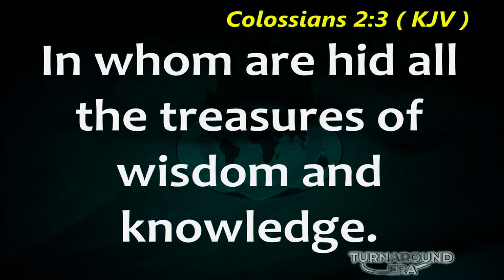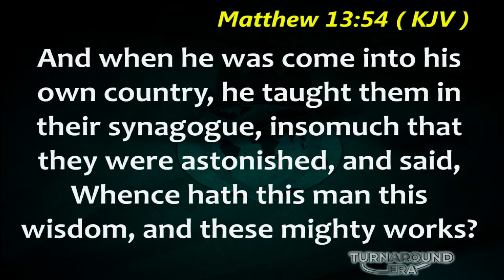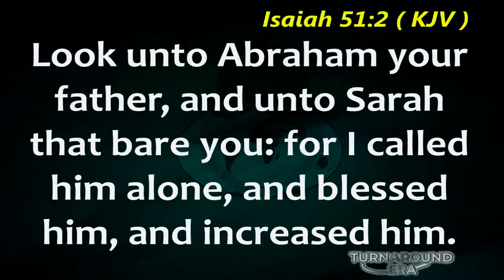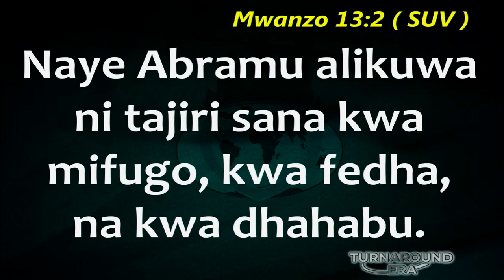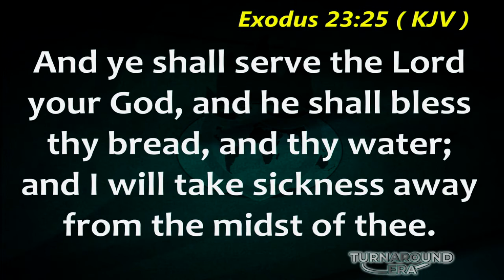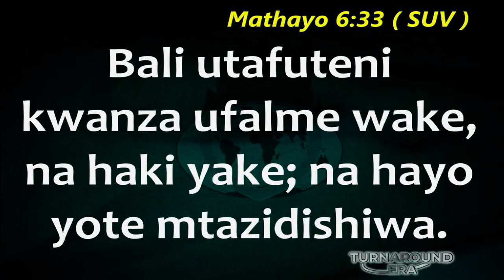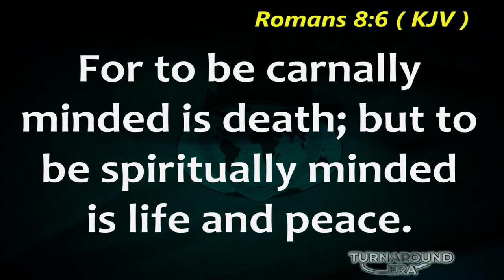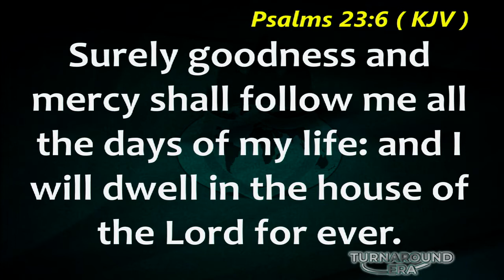Sermon Excerpt on Covenant Day of Business Breakthrough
with Pastor Andrew Imohi